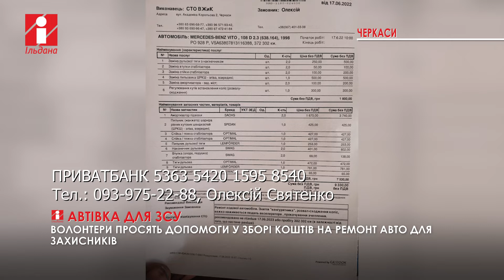Черкасців просять скинутися на ремонт авто для бійців ЗСУ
Для наших захисників коштом небайдужих придбали ще одну автівку. Проте на її ремонт треба назбирати понад 9 тисяч гривень.

Про це на своїй сторінці у фейсбук пише Олексій Святенко. Волонтер просить долучатися до збору коштів, адже це не просто машина, а можливість врятувати життя бійцям. Кожна гривня – цінна, тому не вагайтеся, допомагайте ЗСУ. Реквізити та контакти волонтера бачите на екрані.